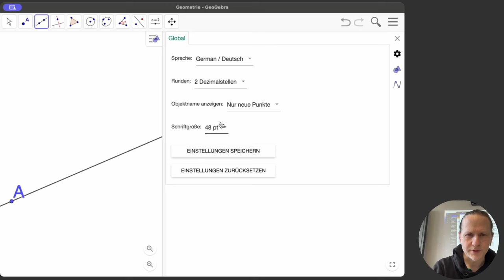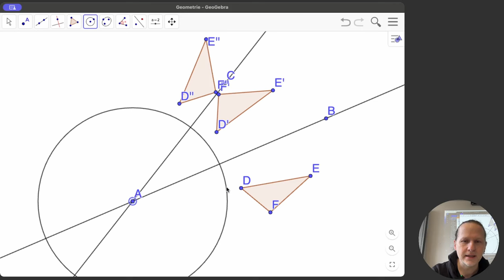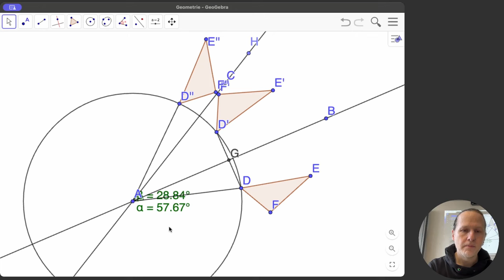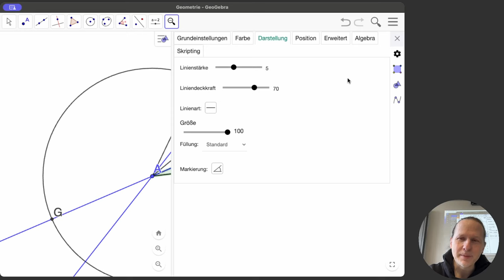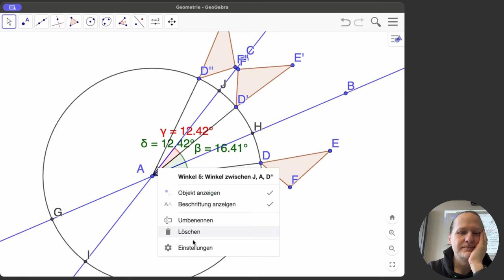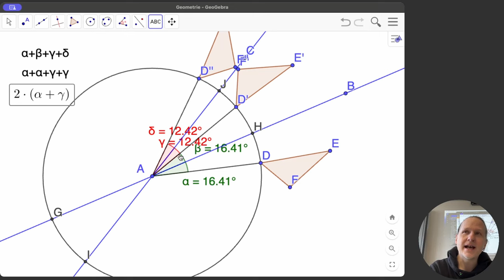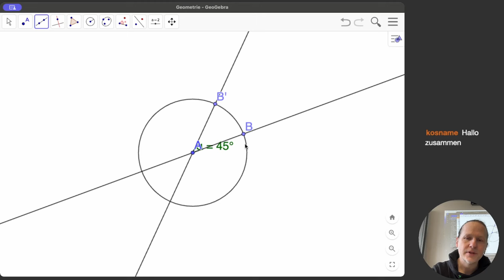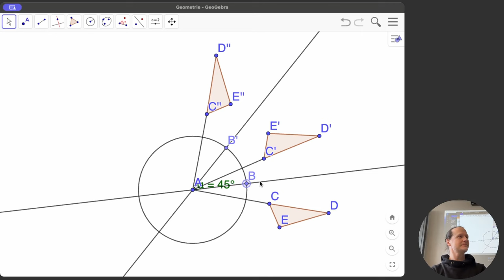Spiegelung an zwei kopunktalen Geraden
Was passiert, wenn man nacheinander an zwei sich schneidenden Geraden spiegelt? In diesem Video untersuchen wir das mit dem Tool Geogebra.